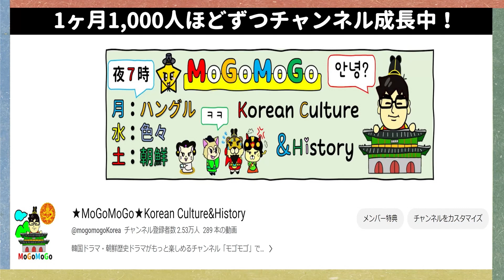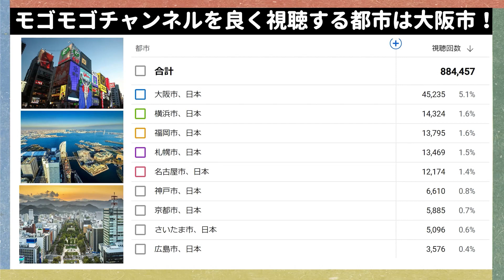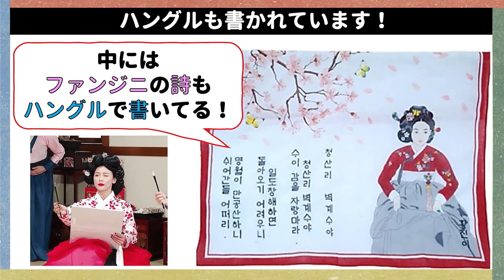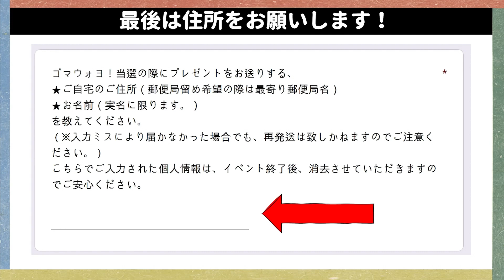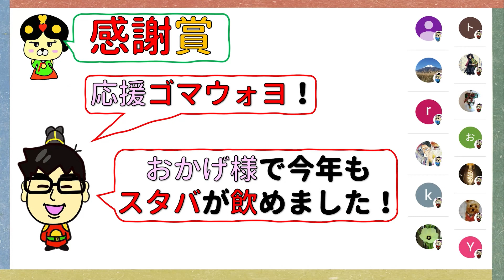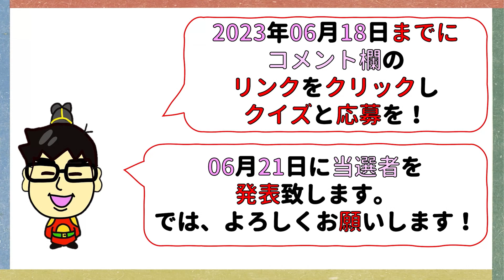2023上半期プレゼント！モゴモゴチャンネル感謝祭！モゴモゴ by MOGOMGO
クイズと応募はこちらです！

締め切り！

メンバー専用はこちらです！メンバーの方のみ

締め切り！ただしメンバーの方でご入力を忘れた方は、コメントで教えてください！

つまらないものですがㅠㅠ

学生だけど頑張りました！